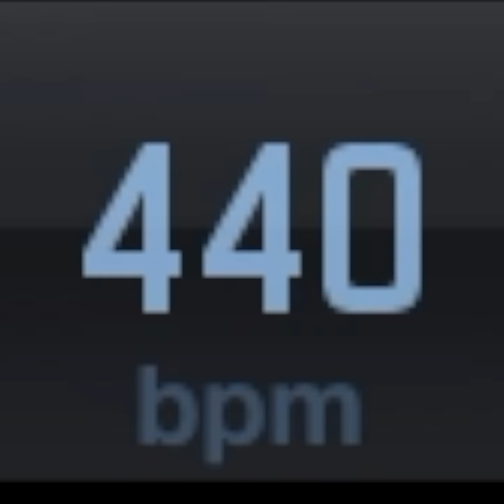Nobuto - Nonclassical Battle of the Bands Trailer